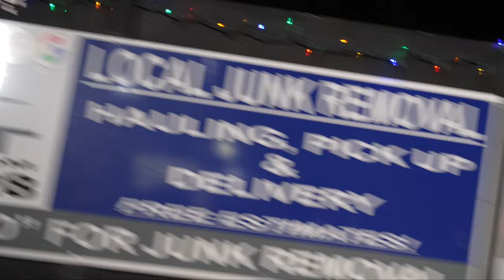Centreville Christmas Parade (2023)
Enjoy the Centreville Christmas Parade!